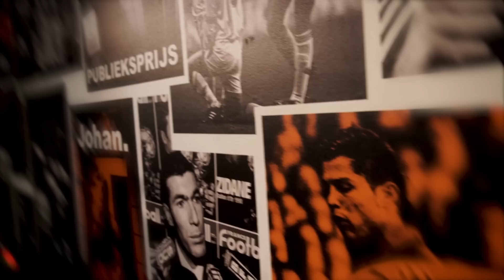MIDMID - Gert Verheyen, de aanhouder wint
Meer dan twee jaar. Zo lang hebben Sam en Evert moeten wachten om de centrale gast van deze week in hun zetel te mogen verwelkomen. Maar wachten en blijven vragen werkt, want in deze aflevering neemt niemand minder dan Gert Verheyen plaats in de nieuwe zetels van MIDMID. In de openingsaflevering van dit nieuwe seizoen gaat Verheyen geen thema uit de weg. Zijn kenmerkende stijl als speler – namelijk altijd blijven gaan en doorzetten – toont hij ook nu door meer dan 110 minuten het vragenvuur van Sam vol te houden.

Vaak wordt Verheyen in één adem genoemd met die andere befaamde Instagrammer Peter Vandenbempt. Het olijke duo trekt sinds het nieuwe seizoen nog vaker met elkaar op en doet dat nu ook in uniforme outfits. Over lachen en analyseren heeft de man die z’n ex-vrouw leerde kennen in een dancing in Hoogstraten het natuurlijk, maar ook andere thema’s zoals wielrennen en Gerts deelname aan het Play 4-programma Over De Oceaan komen uitgebreid aan bod.

Maak je klaar voor een MIDMID over het (on)nut van een nachtluikje, drie fantastische giveaways en de nuchterheid van een man met vrolijke hemdjes.

00:00 - Intro
04:10 - Festivals
06:30 - Over De Oceaan
12:45 - Dierenvriend
15:55 - Fietsen
24:30 - Vriendschap met Peter Vandenbempt
26:00 - Imago
27:10 - Gert de analist
41:55 - Voorspelling JPL ’22-‘23
46:37 - (Jeugd)coach
53:10 - De grondhouding van een trainer
56:35 - Ontslag bij KVO
1:03:30 - Werken met jonge mensen
1:06:50 - Gert als speler
1:10:50 - Lierse
1:16:05 - Anderlecht
1:20:25 - Club Brugge
1:25:42 - Kapitein
1:28:07 - Champions League
1:31:21 - Vijandschap
1:37:02 - Sollied als coach
1:42:22 - Jan Verheyen
1:45:23 - De verandering van het voetbal
1:51:20 - Outro